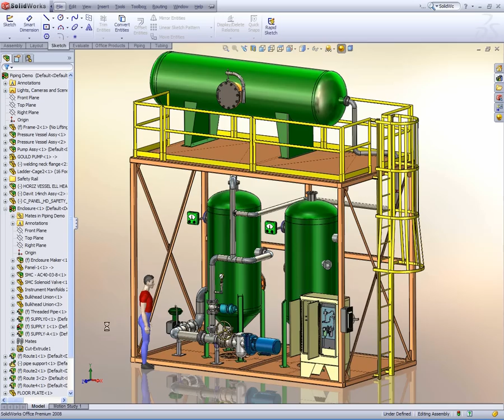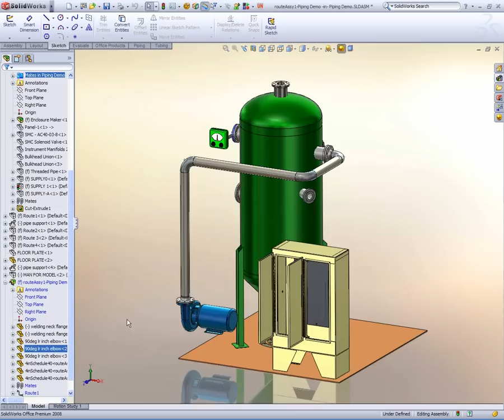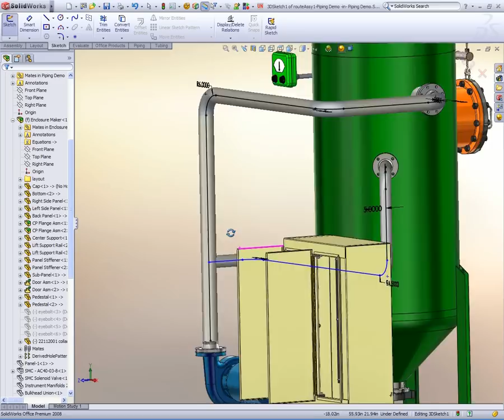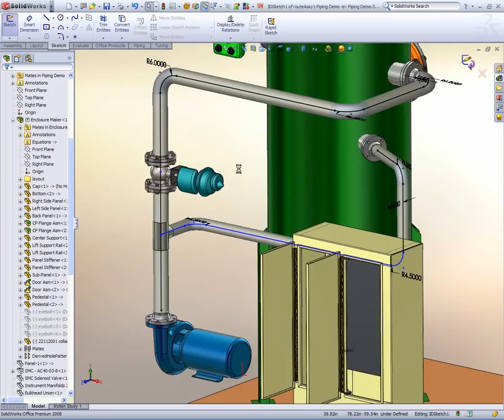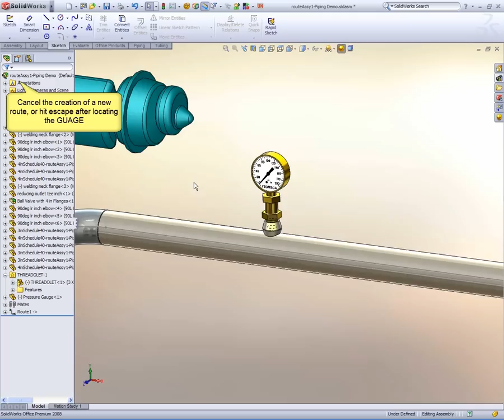SolidWorks Routing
The Routing application is an add-in to the SolidWorks Premium software. With Routing, you can create a special type of subassembly that builds a path of pipes, tubes, or electrical cables between components